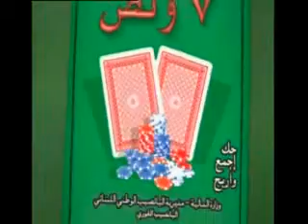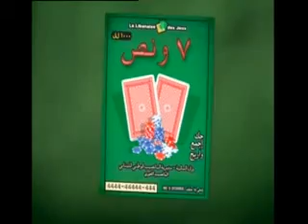LOTO LIBANAIS - LBC LIVE DRAW 11.02.2016